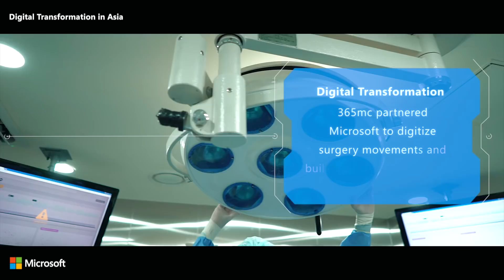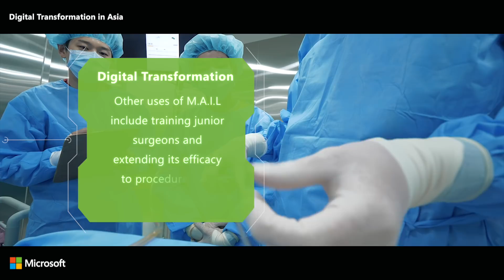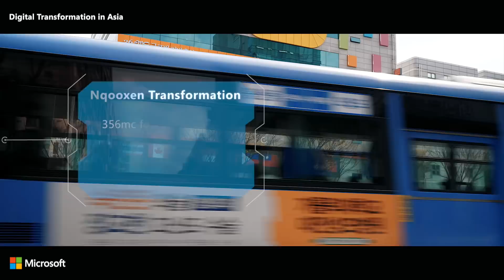365mc Korea: AI transforms cosmetic surgery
When 365mc hospital group in Korea hooked up its surgery instruments with motion sensors that connected to AI, the company not only transformed its surgeons’ practice but its business model too. The hospital expects to conduct more than 100,000 operations in the next two years, and increase its revenues by over 40%, thanks to the world’s first AI assisted liposuction system.